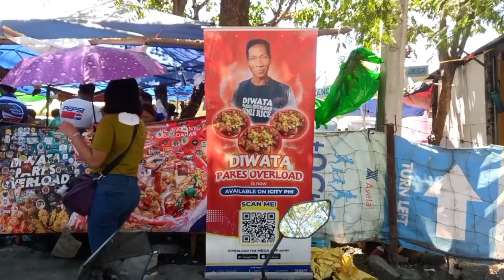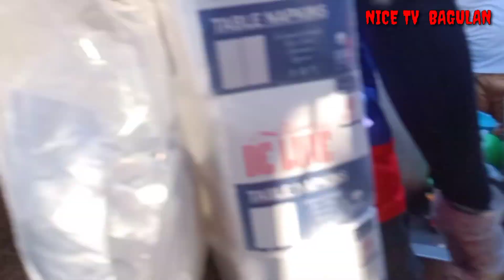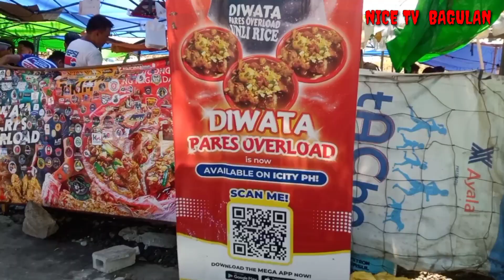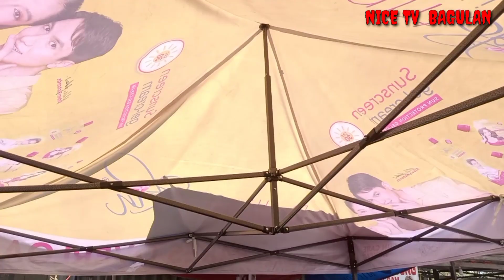Kumain si Kabagulan sa diwata pares overload. #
lamiyo official vlog || Kain is life